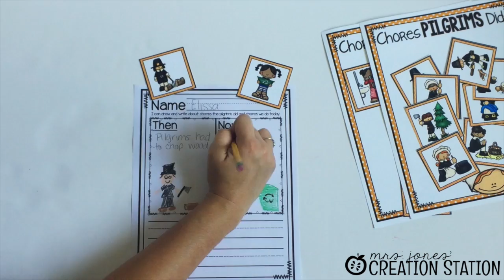Thanksgiving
Thanksgiving Then and Now: Have your learners sort chores the Pilgrim children did and chores children do now.